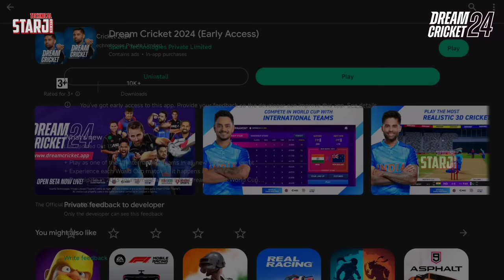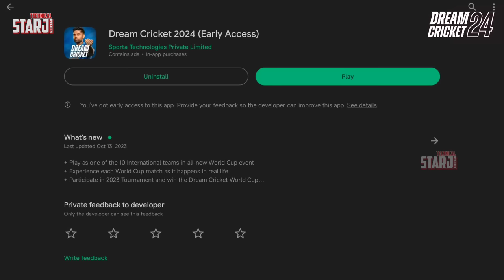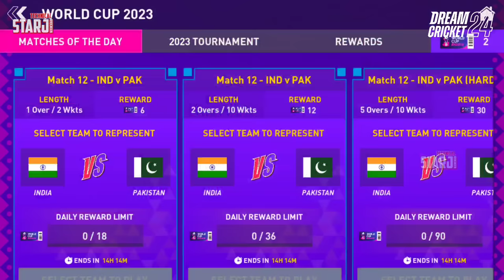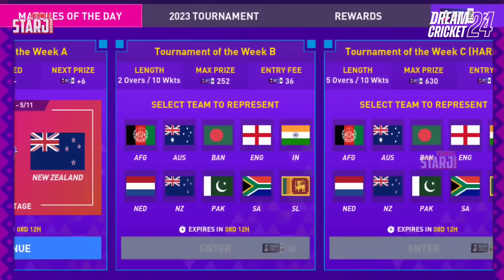Dream Cricket 24 New Update Release On Play Store - full review | World cup 2023, gameplay Dc24 !!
Dream Cricket 24 Release - Full Review | World Cup 2023 Update | Graphics, Gameplay Details! DC24

1. Real Cricket 22 New Update Gameplay
2. WCC3 New Update Full Review & Gameplay
3. Real Cricket 24 Release Date & Trailer
4. RC22 & RC20 / WCC3 Latest Update Info
5. ICC Cricket New Update on Playstore
6. Real Cricket 24 Official Trailer & News
7. Wcc3 mega Update Launched
8. Cricket Game Latest News Updates
9. Tata IPL 2024 Cricket Game Android & iOS
10. Real Cricket 22 Gameplay
11. Upcoming Cricket Game For Android & iOS
12. High Graphics Cricket Game in Play & App Store
13. Latest Gaming News and Update
14. PC Games & Upcoming Game information
15. Dream Cricket Release date & Official Trailer ?
16. IPL Match Highlights & Gameplay
17. Dream Cricket 24 GAMEPLAY & REVIEW
18. Sachin Saga Pro New Cricket Game
19. ICC Cricket World Cup Game For Android